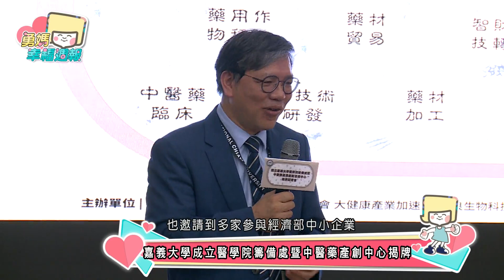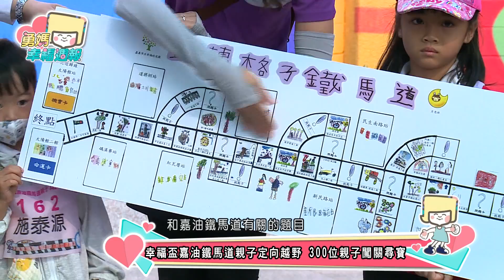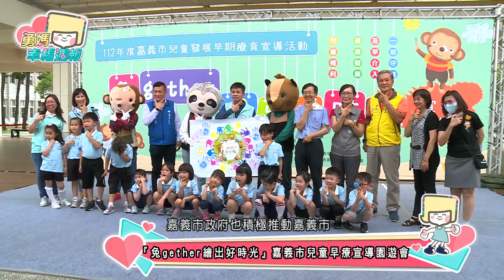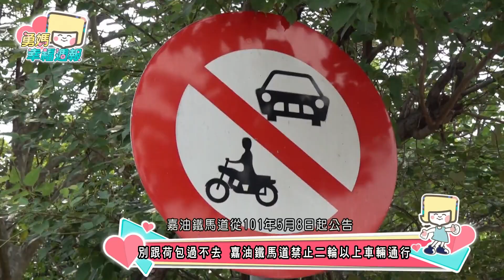勇媽幸福周報20230427-0503